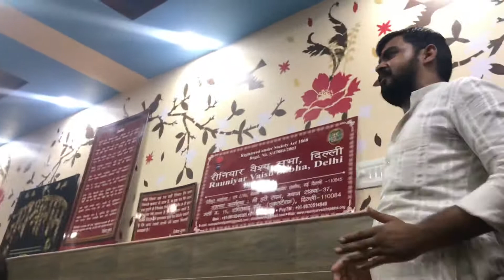महादेव श्रिंगार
रुद्राभिषेक